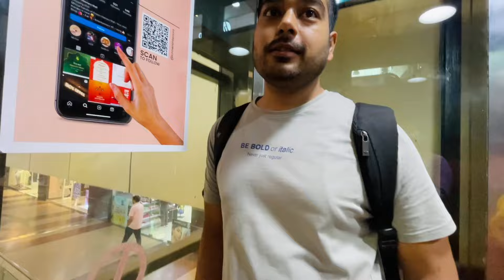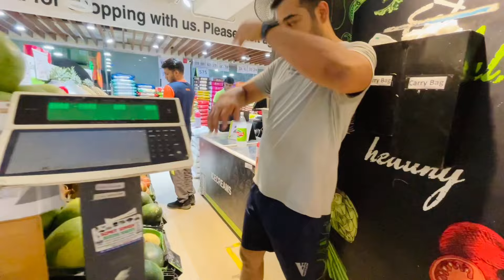Subah 5:40 par uthkar lagna hota hai safai aur khane mein🧹कड़ी मेहनत करके ही ख़ुद को fit rkhna hai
Hi
Friends
This is my daily routine vlog and today I have shared morning cleaning cooking and shopping routine vlog 😊

Equipments i use :
1 Phone
2 Phone
Tripod 1
Tripod 2 birthdaycelebration